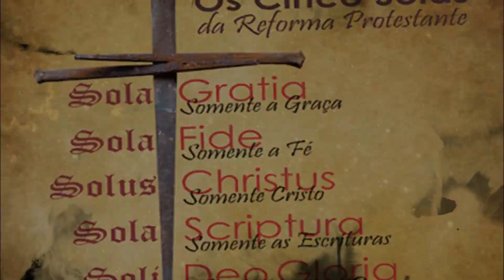PAULO JUNIOR E OS SINAIS DO FIM/uma reflexão sobre o prenuncio do arrebatamento da igreja.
QUER PARTICIPAR DO NOSSO GRUPO DE WHATSAPP FALE COMIGO  NO 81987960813